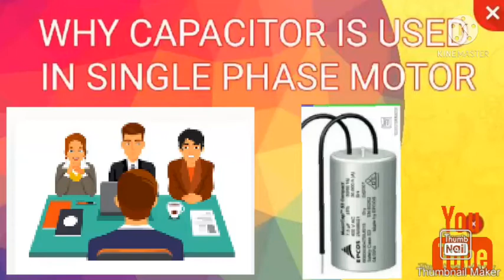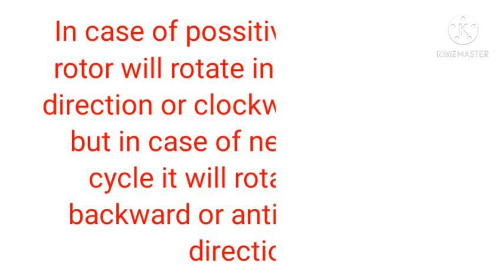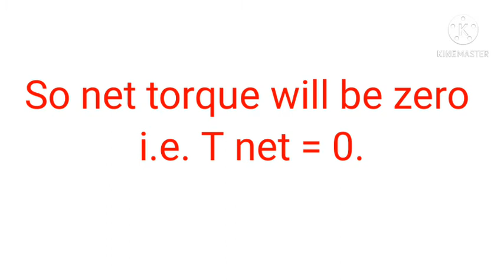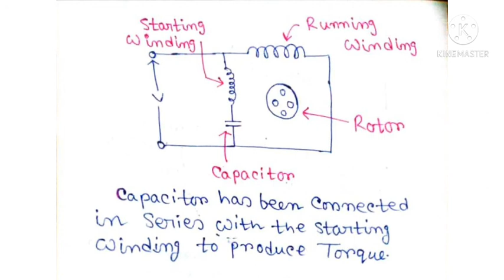WHY WE USE CAPACITOR IN A SINGLE PHASE MOTOR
IN THIS VIDEO I HAVE DISCUSSED ABOUT WHY WE USE CAPACITOR IN A SINGLE PHASE MOTOR, I HAVE MENTIONED THE DETAILS IN THIS VIDEO .IF YOU LIKE THE VIDEO , PLEASE SUBSCRIBE MY CHANNEL & PRESS THE BELL ICON TO GRT MORE NOTIFICATIONS.